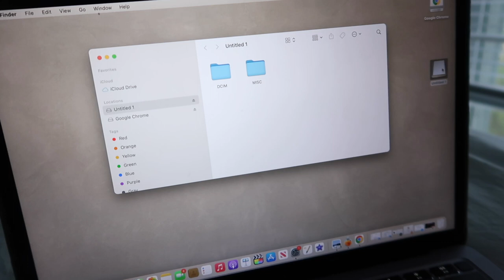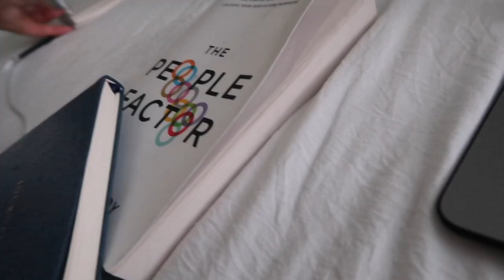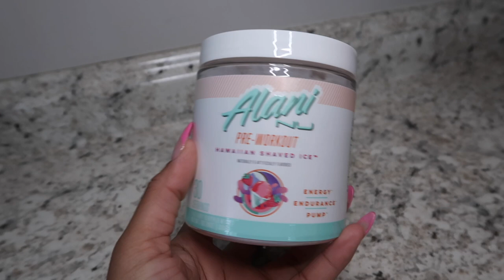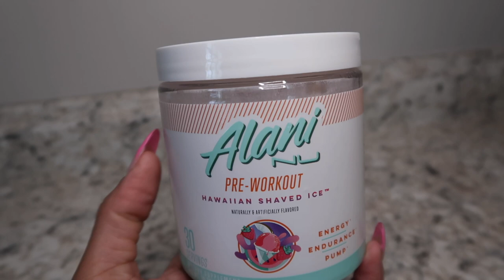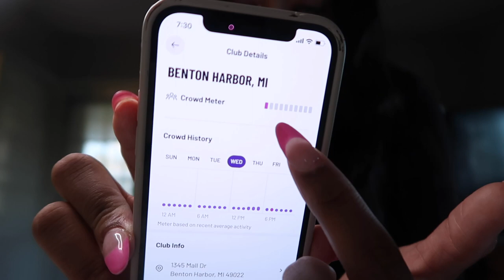A week in my life vlog | Shannon Pryor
Wassup my girls, welcome to a week in the life vlog, and if you're new here welcome! come join our girl ganggg!!

 I hope you enjoy the video XoXo

Alani pre workout Amazon

FAQ
Race: Black/African American
Height: 5’9
Camera: SONY ZV-1